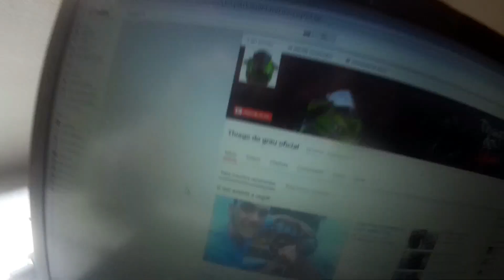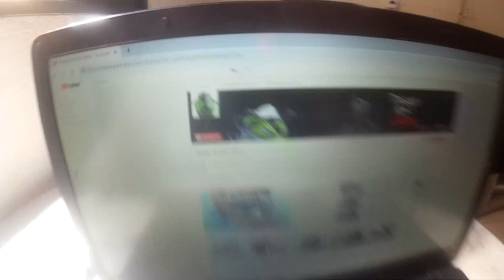PALIO 1.0 TURBO-PREPARADO PRA ARRANCADA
SALVE FAMILIA JÁ ESTA PREPARADO O PALIO TURBO PRO RACHÃO QUE VAI HAVER FIQUE POR DENTRO VOCÊ QUE NÃO É DE UBERLÂNDIA NOS PRÓXIMOS VÍDEOS.
DEUS ABENÇOE